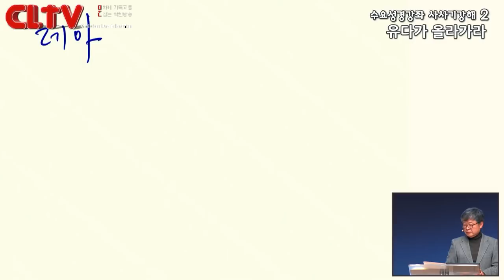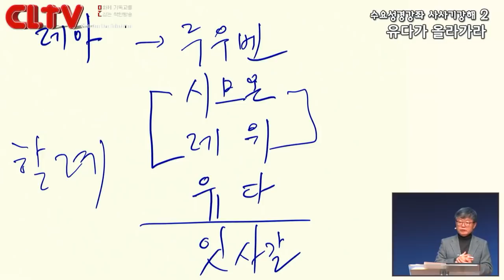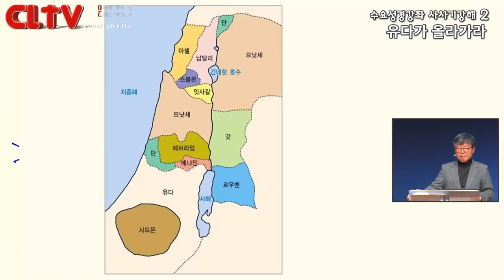CLTV 파워강좌ㅣ송태근 목사의 사사기 (2회) '유다가 올라가라'